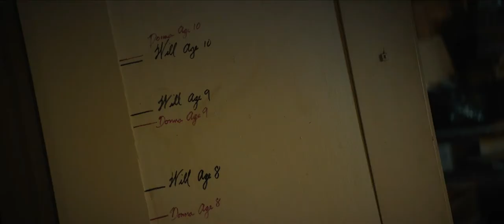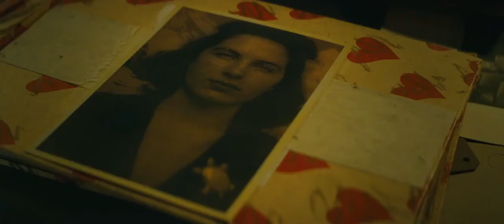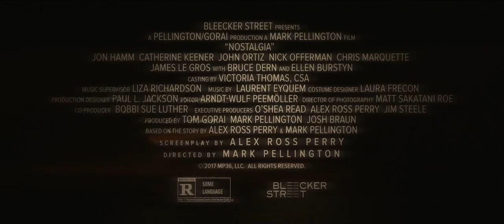Ностальгия - Трейлер (2018)